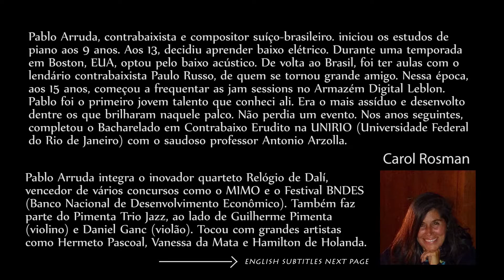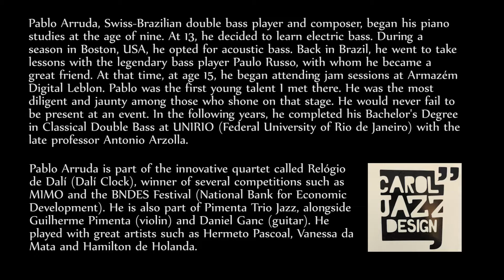Pablo Arruda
O contrabaixista e compositor Pablo Arruda fala sobre o início da sua carreira e sua participação na Banda Magnética no palco do CopaFest

A bassist and composer, Pablo Arruda tells us about the beginning of his career and his participation in Banda Magnética on stage at CopaFest